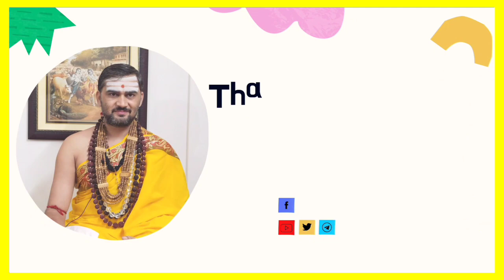भगवान् ने मिथ्याचार और विमूढ़ आत्मा किसे कहा है | भीतर से काम वासना से युक्त साधक की क्या गति होती है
"हिन्दुओं के सर्वोच्च गुरु श्रीमज्जगद्गुरु शंकराचार्य भगवान् की जय"

"जगद्गुरु शंकराचार्य अनुसंधान एवं प्रशिक्षण संस्थान" के आधिकारिक यूट्यूब चैनल पर आपका स्वागत है।

1. यदि किसी साधक या तपस्वी का बाह्य जीवन पवित्र हो परन्तु उसके मन मे काम वासना हो तो उसकी क्या गति होती है
2. मिथ्याचार किसे कहते हैं
3. विमूढ़ आत्मा किसे कहते हैं
4. क्या महर्षि विश्वामित्र जी ने पाप कर दिया था

जिज्ञासा समाधनकर्ता आचार्य- आचार्य पं. ब्रजपाल शुक्ल जी

●▬▬▬ஜ۩۞۩ஜ▬▬▬●
👉लोगों की जिज्ञासा का समाधान कैसे किया जाता है?
यदि आपके मन मे कोई धार्मिक प्रश्न अथवा जिज्ञासा है तो आप हमारे आचार्य से सीधे अपने प्रश्नों का शास्त्रानुसार समाधान प्राप्त कर सकते हैं।
यह जानने के लिए हमसे जुड़ें और हमारे इस टेलीग्राम समूह में प्रश्न करें।

◆प्राणी मात्र के कल्याण के लिए आरम्भ किये जा रहे इन कार्यों में सहयोग के लिए आप हमें धन, भूमि, धर्मग्रंथ एवं अन्य वस्तुओं का सहयोग कर सकते हैं।

●▬▬▬ஜ۩۞۩ஜ▬▬▬●
यदि आप हमारे सेवाकार्यों में आर्थिक सहयोग करना चाहते हैं तो सहयोग राशि आप हमारे इस बैंक खाते में भेज सकते हैं
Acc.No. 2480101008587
IFSC-CNRB0002480
●▬▬▬ஜ۩۞۩ஜ▬▬▬●
👉आप हमारी संस्था से जुड़ने के लिए सम्पर्क कर सकते हैं?
Contact सम्पर्क-
जगद्गुरु शंकराचार्य सनातनधर्म संरक्षण न्यास
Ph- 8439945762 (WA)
●▬▬▬ஜ۩۞۩ஜ▬▬▬●
👉हमारे सभी आधिकारिक सोशल मीडिया प्लेटफॉर्म पर जुड़ें।
●▬▬▬ஜ۩۞۩ஜ▬▬▬●

सार्वजनिक निवेदन
👉धर्म की संस्थापना के लिए हमारी संस्था क्या कर रही है?

आदरणीय सनातनधर्मी बहनों और भाइयों!
सनातनधर्म में आस्थावान् सनातनधर्मियों के कल्याण के लिए हमारी संस्था अनेक प्रकल्प आरम्भ कर रही है जिसके लिए आपसब के सहयोग की आवश्यकता आन पड़ी है अतः आपसे निवेदन है कि आप विश्व के किसी भी कोने में हों अपने सनातन धर्म संस्कृति परम्पराओं के लिए यथासम्भव सहयोग करें। आप ऐसा करेंगे हमें पूर्ण विश्वास है।

👉हमारे संस्था का वर्तमान प्रकल्प
१. जिज्ञासा समाधान केन्द्र- सम्पूर्ण विश्व की जनता को आचार्यों द्वारा सनातनधर्म सम्बन्धित सभी प्रश्नों के उत्तर दिए जायेंगे। कोई भी टेलीग्राम के माध्यम से सीधे हमसे प्रश्न पूछ कर उत्तर प्राप्त कर सकता है।
👉हमारी संस्था की आगामी 5 मुख्य प्रकल्प जिनके पूर्ति के लिए आप सबका आर्थिक रूप से सहयोग अपेक्षित है-
१. पुस्तकालय निर्माण- सनातनधर्म के समस्त शास्त्रों ग्रंथों का एक विश्व स्तरीय पुस्तकालय जहाँ सनातनधर्म सम्बन्धित समस्त दुर्लभ ग्रन्थ उपलब्ध हों इसके अतिरिक्त एक डिजिटल पुस्तकालय का निर्माण करना।
२. आचार्य संग्रह- शोध संस्थान प्रशिक्षण केन्द्र एवं गुरुकुल आदि के लिए विद्वानों आचार्यों की नियुक्ति।
३. शोध संस्थान एवं अनुसंधान केन्द्र- समस्त शास्त्रों में विद्यमान समस्त विद्याओं कलाओं विधाओं के शोध और अनुसंधान के लिए विश्वस्तरीय शोध संस्थान एवं अनुसंधान केन्द्र की स्थापना करना।
४. प्रशिक्षण केन्द्र- सनातनधर्मी हिन्दुओं को धर्म के समस्त अंगों, विद्याओं, कलाओं, विधाओं आदि का प्रशिक्षण देना।
५. गुरुकुल- बालकों को आधुनिक शिक्षा के साथ साथ भारतीय परम्परा के अनुसार समस्त वेदों वेदाङ्गों दर्शनों उपनिषदों स्मृतियों पुराणों संहिताओं विद्याओं कलाओं विधाओं आदि की शिक्षा देना।
हमारी संस्था से सम्बंधित किसी भी जानकारी के लिए ऊपर दिए गए नम्बर पर सम्पर्क करें।

धन्यवाद
●▬▬▬ஜ۩۞۩ஜ▬▬▬●